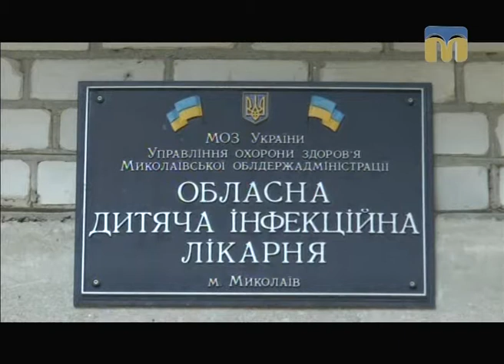Це вас хвилює. Діяльність літературного клубу "Фенікс" - 01.09.2017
Гості студії: Олександр Єгоров і Марія Панченко - представники Всеукраїнського літературного клубу "Фенікс".